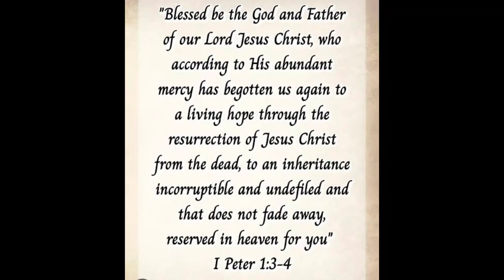CABBAGE RECIPE | Sobrang sarap at madaling lutuin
INGREDIENTS
HALF CABBAGE
1/4 KILO GROUND PORK
3 TOMATOES
1 ONION
4 CLOVES GARLIC
2 TBSP SOY SAUCE
1 TBSP OYSTER SAUCE
BLACK PEPPEL
GARLIC POWDER
1/4 CIP WATER
COOKING OIL